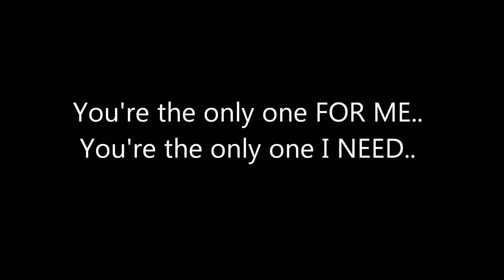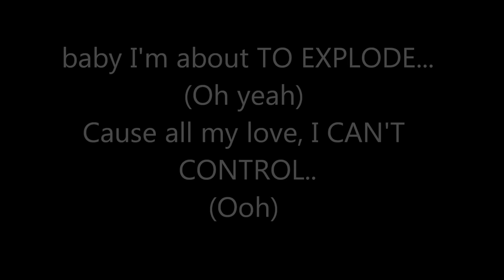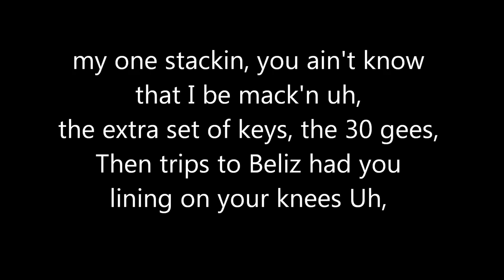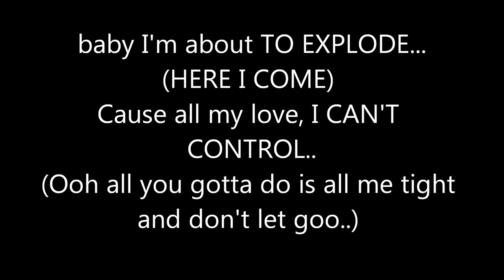CASE - TOUCH ME, TEASE ME (FT.FOXY BROWN) **(WRONG LYRICS WILL REDO, DID THIS 9 YEARS AGO WAS YOUNG)